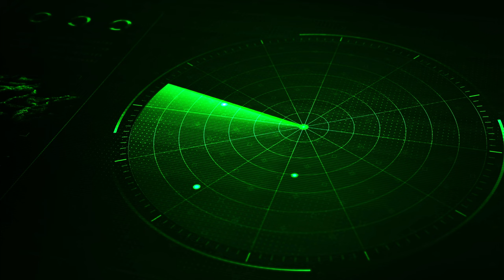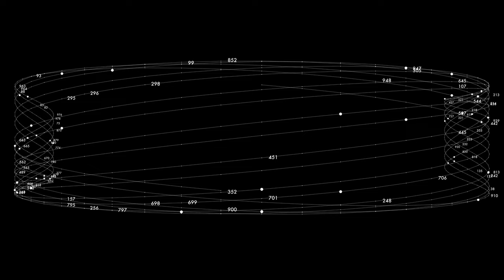This Mysterious Place Pulls Our Galaxy! / The Great Attractor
🚀 Embark on a cosmic journey with us as we unravel the mysteries of the Great Attractor! 🌌 Imagine a force so powerful that it tugs not only at galaxies but challenges our understanding of the entire universe. 🤔✨ Join our exploration as we dive into the discovery, secrets, and potential dangers of this enigmatic phenomenon. 🕵️‍♂️ Is it a colossal supercluster, a dark matter heavyweight, or something even more mind-bending? 🌠 Buckle up, space enthusiasts, and get ready for a ride through the cosmos in this mind-blowing adventure! 🚀✨

Timestamps:

00:00 - Introduction
00:52 - Gravitational Influence
01:52 - Introduction To The Great Attractor
02:20 - What Is The Great Attractor?
03:23 - History Of Discovery
04:20 - Observations Of The Great Attractor
05:42 - Our Future
06:44 - Conclusion